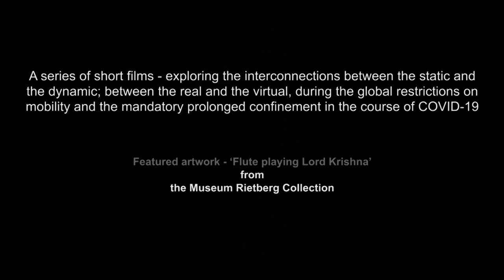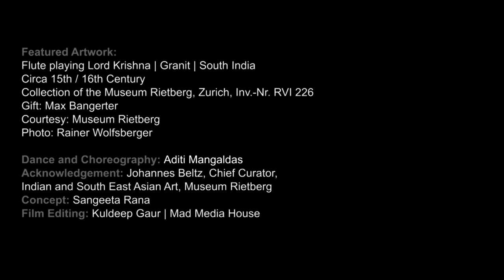Connecting Across Space & Time | Krishna: The Melody Within by Aditi Mangaldas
A short film by Museum Rietberg | Zürich, Switzerland and Aditi  Mangaldas Dance Company - The Drishtikon Dance Foundation | India, exploring the interconnections between the static and the dynamic; between the real and the virtual, during the global restrictions on mobility and the mandatory prolonged confinement in the course of COVID-19.

Featured artwork: Flute playing Lord Krishna | Granit | South India
Circa 15th / 16th Century | Collection of the Museum Rietberg, Zurich, Inv.-Nr. RVI 226
Gift: Max Bangerter | Courtesy: Museum Rietberg
Photo: Rainer Wolfsberger

Dance and Choreography: Aditi Mangaldas
Acknowledgement: Johannes Beltz, Chief Curator, Indian and South East Asian Art, Museum Rietberg
Concept: Sangeeta Rana
Film Editing: Kuldeep Gaur | Mad Media House

Performance Footage: IMMERSED, performed for the Brugge International Arts Festival 2011, Belgium.
Dance, Choreography and Costumes: Aditi Mangaldas
Vocal Compositions: Shubha Mudgal & Aneesh Pradhan
Lights: Fabiana Piccioli
Live Music: Tabla & Padhant – Mohit Gangani | Pakhawaj – Ashish Gangani | Vocals and Harmonium - Faraz Ahmed | Flute – Devender Rajbhatt

Home Footage: iPhone camera – Ishita Advani / Aditi Mangaldas on recorded music from Immersed by the above musicians.

Production | April 2020 | ©
Museum Rietberg & The Drishtikon Dance Foundation